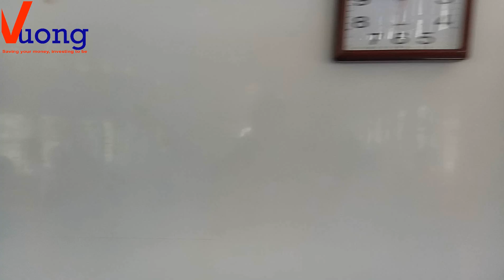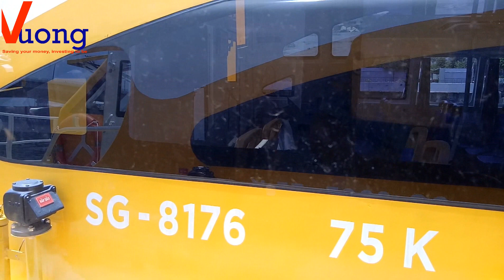vinhomes central park hay Landmark 81 nhìn từ gầm cầu SG trên buýt sông